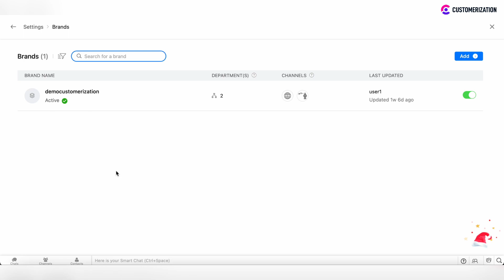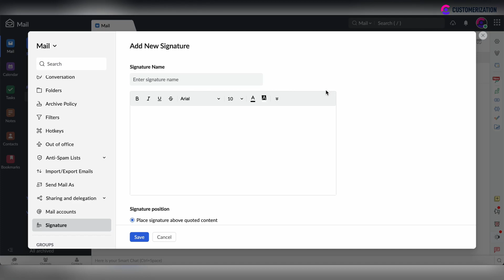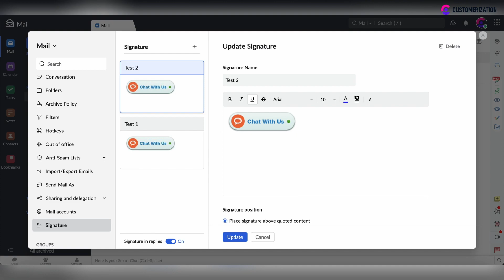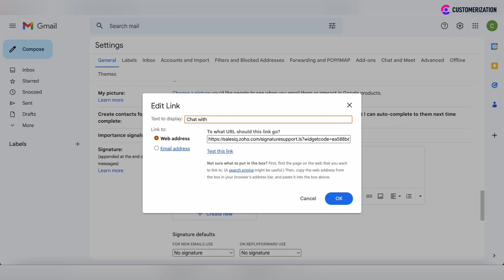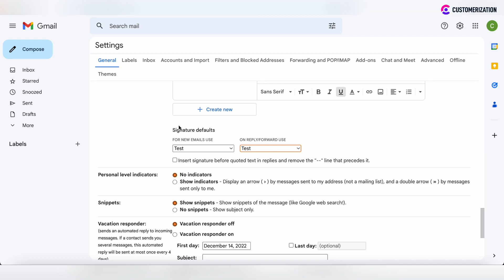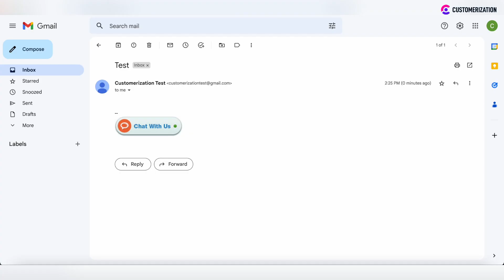Beginner's Guide to Setting up Email Signature in Zoho Mail & Gmail | Add signature to Gmail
If you want to add an email signature from Zoho sales IQ to your email provider, just click on the settings button and go to the brands under the personalized tab.
You’ll see all brands which are now in your organization, and you can choose from the available brands.
Click on the installation and choose email signature, if your email provider supports HTML, insert an HTML function.
Go to your email provider, Zoho mail, go to settings and scroll down to the signature section. You can insert the HTML code from Zoho SalesIQ.
You also have the option to enable or disable your signature in replies and click save.
Now that  the signature from the HTML code from Zoho sales IQ is created, you can also create the signature from the image URL; copy the code of the image URL and go back to your email provider, and click add signature. Then click insert image, upload from URL, and insert the copied URL from the sales IQ insert.
If your email client doesn't support HTML code, use the image URL and the redirection link. Copy the code as the image URL and go to mail. Click on Settings, see all settings and scroll down to the signature. Create a new signature name and insert image by pasting the image URL we copied from sales IQ. Then set your default signature for new emails, reply, or forward to use.

🆘 NEED A CONSULTATION IN ZOHO CRM? 🆘